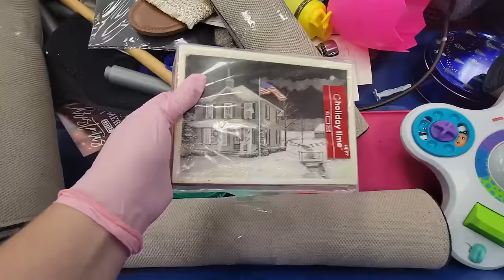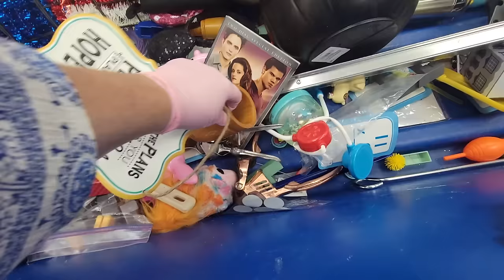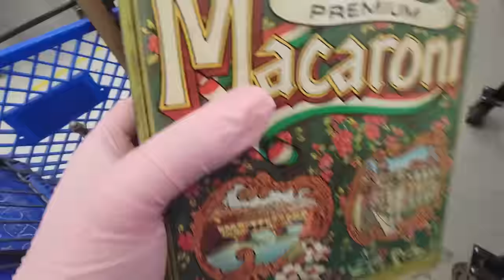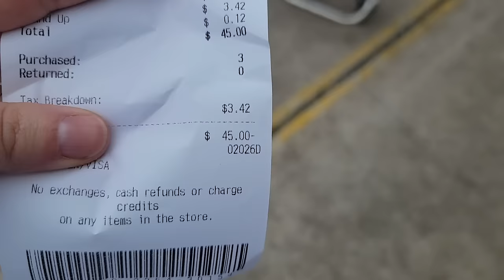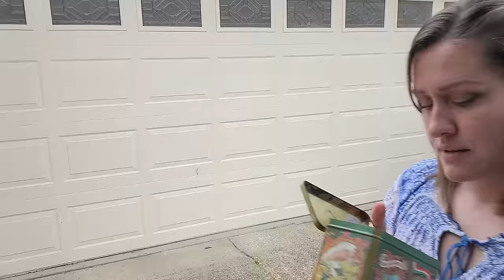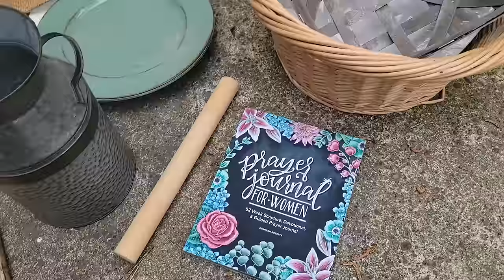DRAMA at the Goodwill Bins | Shop With Me & Big Haul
This was my first time ever seeing this happen at the Goodwill Bins!

It is located at 1153 Kingwood Drive in Kingwood, TX
My space is called "Historia" in booth M4
Open Daily 10-8

Amazon store

(Hack: set your sizes then search by brand name. Hit the price low to high button and find some awesome super low priced pieces)

Have questions?

I am a participant in the Amazon Services LLC Associates Program and surf prep affiliate program, affiliate advertising programs designed to provide a means for us to earn fees by linking to Amazon.com and other affiliated sites.